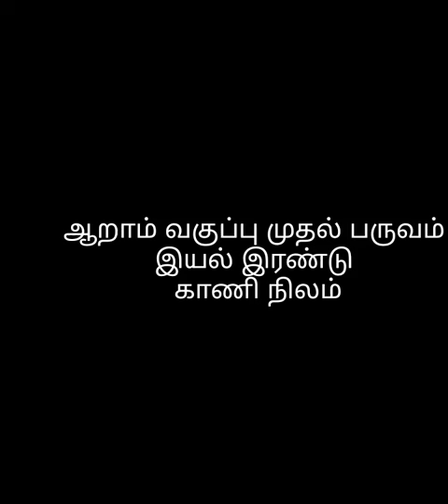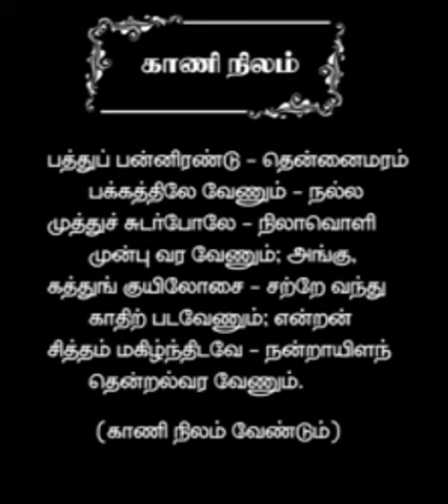ஆறாம் வகுப்பு . காணி நிலம் இயற்றியவர் மகாகவி பாரதியார். காணொளி ஆக்கம். முனைவர் ரெ.இரமாதேவி.ப.ஆ.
அரசு உயர்நிலைப்பள்ளி ஆவூர்
 திருவண்ணாமலை மாவட்டம்.